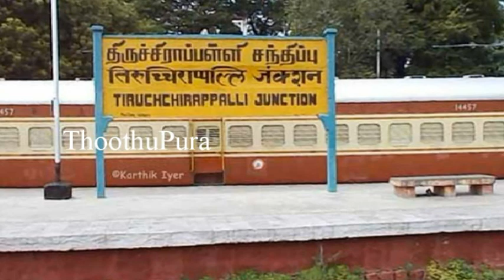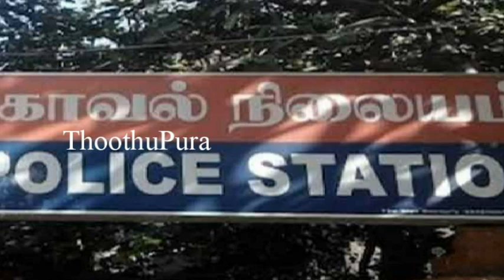திருச்சி சங்கிலியாண்டபுரம் ராமமூர்த்தி நகரை சேர்ந்த சித்ரா செய்ததை பாருங்க | Thoothupura